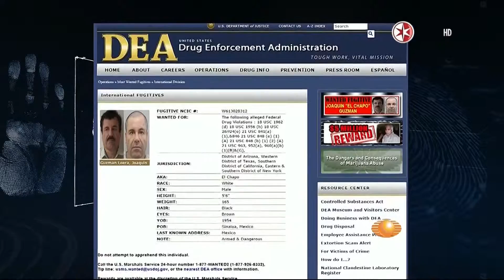DEA sube Ficha Roja del Chapo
Comienza la cacería del 'Chapo' Guzmán.